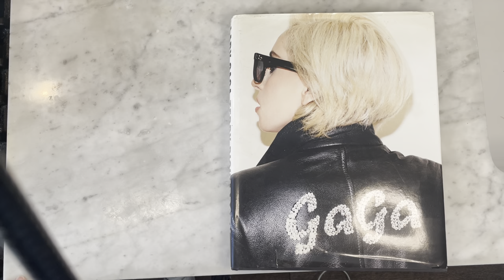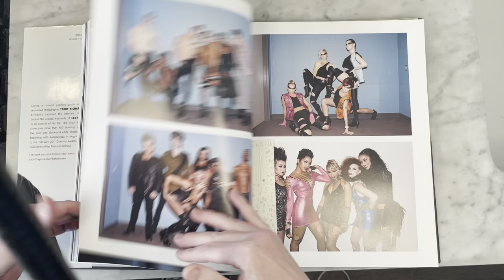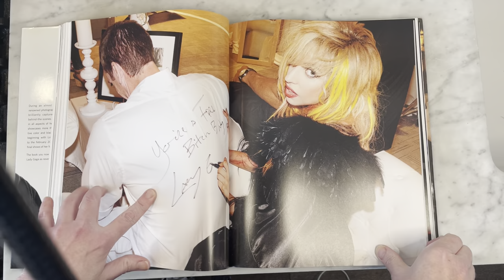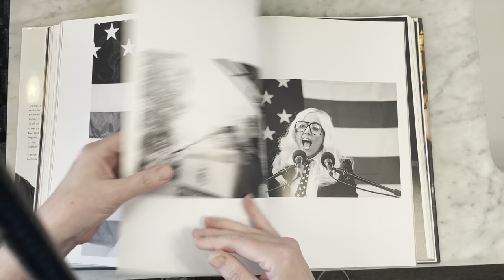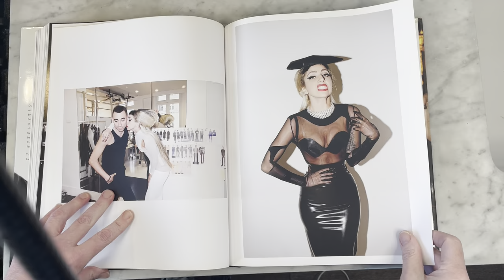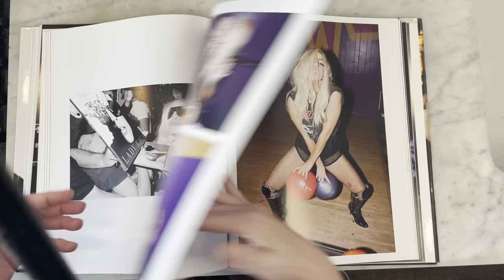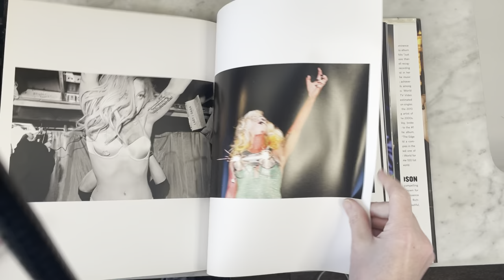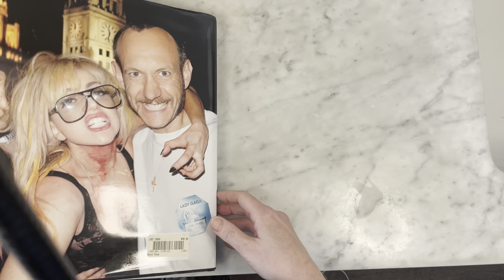LADY GAGA By Terry Richardson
Take a look inside this massive photo book of Lady Gaga by controversial photographer Terry Richardson. This book contains a ton of great photos of Mother Monster including many candid shots and iconic moments such as Lady Gaga donning her infamous “meat dress.” A must see for Little Monters everywhere.